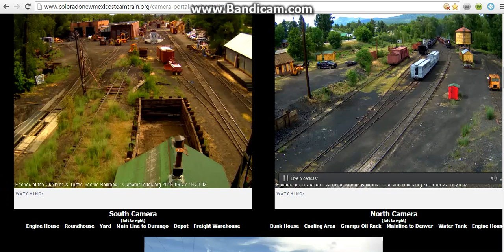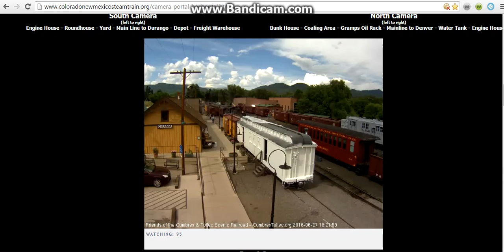215 484 part 2